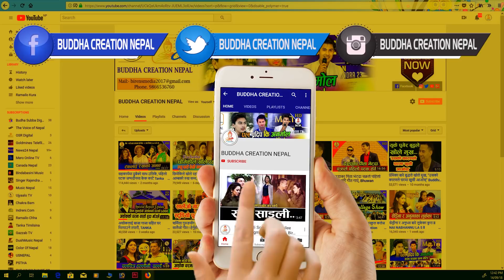गायिका पुर्णिमा लामाको मुरी मुरी माया कस्लाई l भन्छिन् भाग्यले नि छल्दो रैछ l Purnima Lama Interview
🔴 Follow Buddha Creation Nepal
com/birendradm62

Host : Chakra Dhami
Camera/Edit : Ishwor Dhami
Technical Depart : Buddha Creation Nepal & Team

✔ Buddha Creation Nepal, Bagbazar, Kathmandu Nepal
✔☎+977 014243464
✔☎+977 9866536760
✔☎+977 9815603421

Note- यदि तपाईसंग पनि केहि अनौठो कला र प्रतिभा छ वा तपाईको नजिक कोहि त्यस्तो प्रतिभावान व्यक्ति हुनुहुन्छ भने हामीलाई हाम्रो फेसबुक पेज ✔ क्लिक गरी म्यासेज गर्नुहोस्

Unauthorized downloading and uploading on YouTube channel is Strictly Prohibited 🚫 and will attract punitive measures from Buddha Creation Nepal . Embedding to a website is allowed ✅.Thanks for visiting in our channel Buddha Creation Nepal